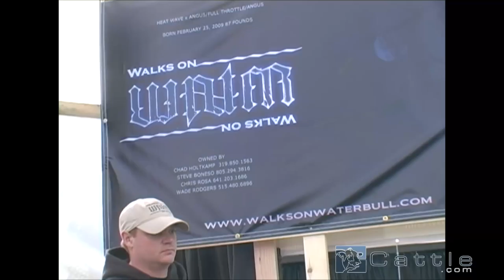Walks on Water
Vide of Walks on Water from The Yards in Denver, 2010.